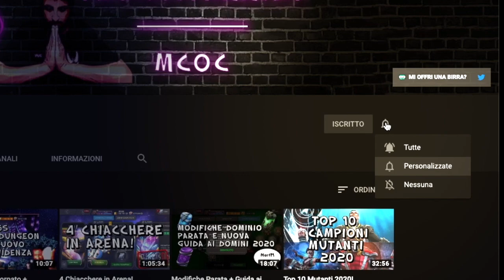Summoner Showdown - Settimana #1 - Silver Surfer Oneshot (Medusa)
La nuova mirabolante sfida (dalla quale siamo formalmente esclusi) è iniziata! Andiamo ad affrontare questo simpatico surfista con la nostra rossa preferita!